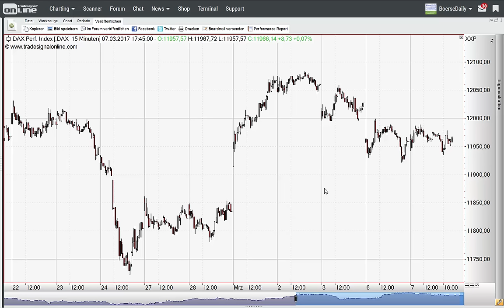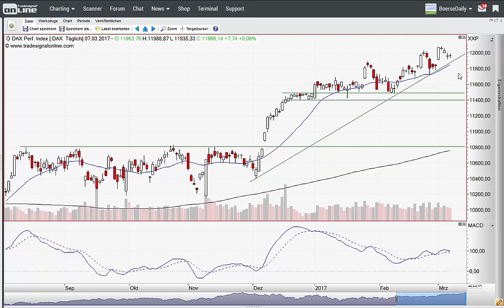Flucht nach vorne vor der EZB-Sitzung? - Morning Call 08.03.2017